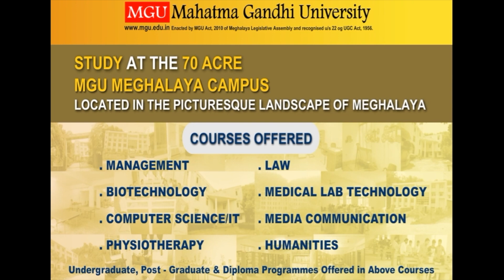KUMBA DA KI PhEW LAK TYNGKA JULOR BA PLUH KI DUKAN HA BHOIRYMBONG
Kumba da ki phew lak tyngka shah ktah ki trai nongshong dukan ha ka jingpluh ding ba shyrkhei bha kaba la jia hynnin ka miet  ha iew Bhoirymbong.
Ha ka jingpyrshang buddien ki lad pathai khubor halor katei ka jingjia pluh ki dukan, kaba la jia ha ka miet 1 tarik Nailur, por kumba 10 baje eiei, la ioh iakren bad u Rangbah Shnong, Bhoirymbong Lumdaitkhla, u Bah TS Rympei, u la iathuh ba haduh 8 tylli ki dukan ki la paw ha katei ka jingjia pluh ding.
U Bah Rympei, u la ai khublei ia ka jingstet treikam ki samla shnong kiba la pyrshang ban tem ia ka jingpur ki phliah ding bad ka jingstet wan kloi ki kali pynlip ding ki pulit ha Bhoirymbong ba la lah ban tem ia ka jingklang ka ding bad pyllait ia kiwei pat ki dukan na ka jingkem ding na kitei ki dukan ba la pluh sha kiwei pat.
Kumba long mynta, ki pulit ki dang pynlong ia ka jingtohkit.